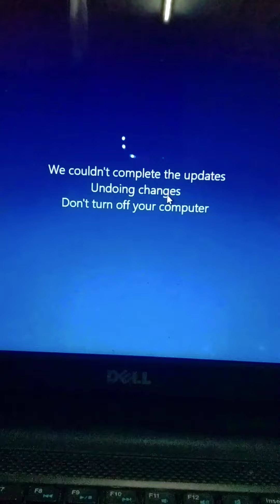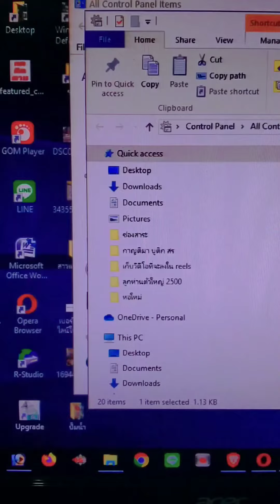ทั้งวันทั้งคืนไม่เข้าวินโดว์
วิธีแก้ปัญหาเครื่องเข้าวินโดว์ช้า วิธีแก้ปัญหาให้คอมพิวเตอร์บูตเข้าวินโดว์เร็ว วินโดว์อัพเดต ทั้งวันทั้งคืนไม่เข้าวินโดว์